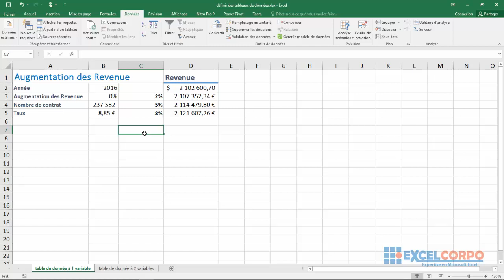[ FORMATION ]Excel: 41 - Comment analyser les données à l'aide de tableaux de données dans Excel